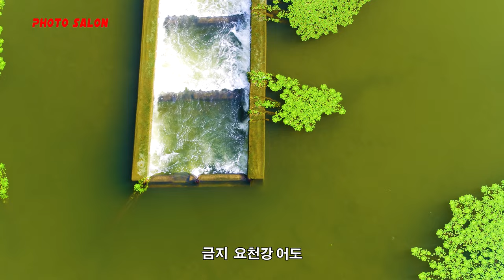요천강과 섬진강 어도魚道 : 민물고기들 통로